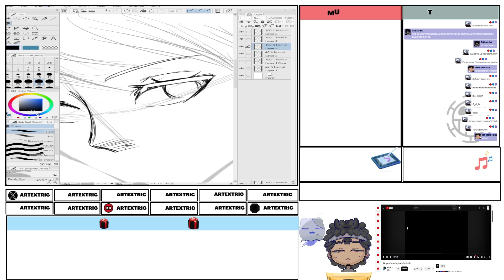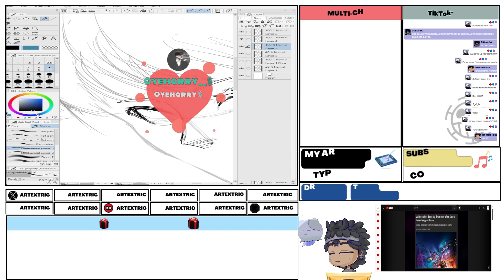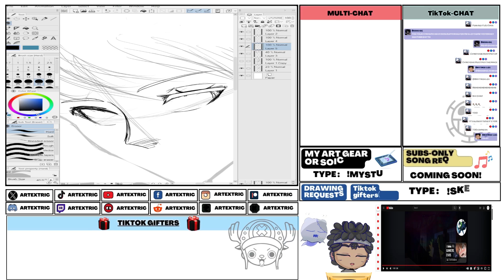HOT TAKES | Reacting TO @HeroHei ANOTHER gaming 'consulting' disaster